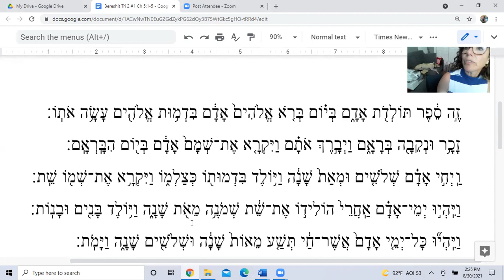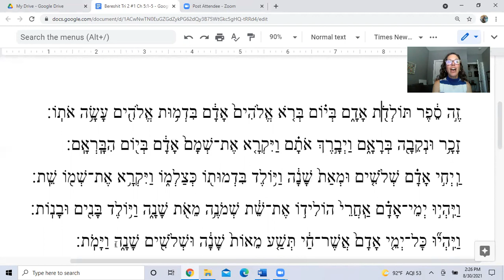Fun with Trope: Bereshit Video 2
Bereshit Tri 2 Aliyah 1 Ch 5 Verses 1 5 wishbone phrase Video 2

This video teaches additional trope: "right left wishbone" (see hashtag for aramaic names :-).
I use my dad Zev Bar-Lev's method to teach mnemonics for the trope names. In addition, the melodies are based on the "blue" book, the HUC cantillation book, currently published by Behrman house. The trope name is the Binder I believe. I do not claim musical expertise, only lots of experience chanting myself and teaching chanting.
My dog's name is Truffle.